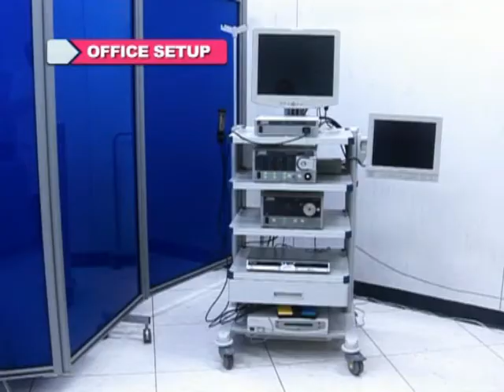See&Treat - Hysteroscopy in daily practice / Equipment & Office Setup 3/3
See&Treat - Capitolo 2 (parte 3/3)